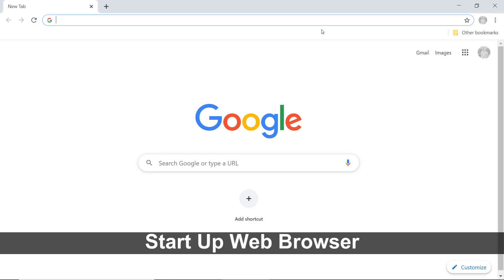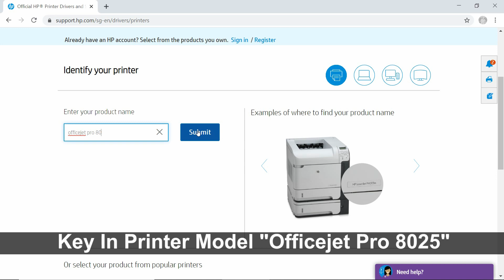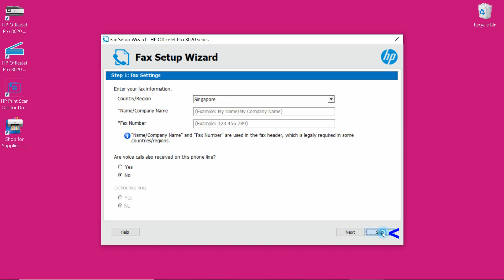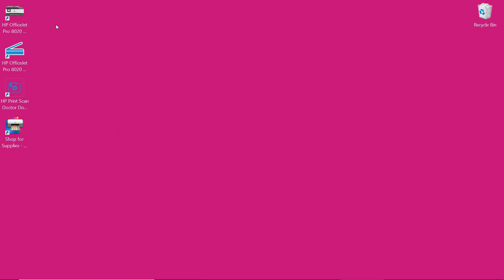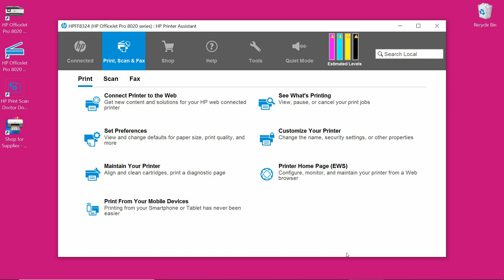HP OfficeJet Pro 8022| 8025| 8028| 8035 Printer : Download and install HP full featured software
This tutorial shows how to download & install the HP Full Featured software for the HP OfficeJet Pro 8025 AiO printer.

The printer is already connected to the wireless network.  The HP Full featured software offers more scan features than HP Smart app scan.

HP OfficeJet Pro 8025 AiO series is a 4-in-1 printer (Print, Copy, Scan & Fax) that features Dual band Wifi (2.4 & 5 GHz), Ethernet & USB connection.